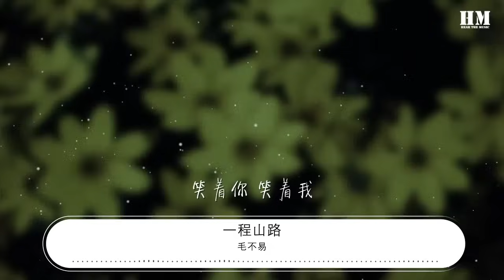毛不易 - 一程山路『如同昨夜天光乍破了遠山的輪廓』【動態歌詞Lyrics】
一程山路

00:00  作詞 : 毛不易
00:01  作曲 : 毛不易
00:02 編曲Arranger：韋偉 Oldbanana

00:28 青石板留着誰的夢啊
00:34 一場秋雨 又落一地花
00:41 旅人匆匆地趕路啊
00:48 走四季 訪人家

00:55 如同昨夜天光乍破了遠山的輪廓
01:02 想起很久之前我們都忘了說
01:09 一葉曲折過後 又一道坎坷
01:16 走不出 看不破

01:51 山谷的薄霧吻着煙霞
01:57 枯葉之下 藏多少情話
02:05 劃破天空的歸鳥啊
02:11 它不問 你不答

02:18 如同昨夜天光乍破了遠山的輪廓
02:25 想起很久之前我們都忘了說
02:32 一葉曲折過後 又一道坎坷
02:39 走不出 看不破

02:46 潺潺流水終於穿過了羣山一座座
02:53 好像多年之後你依然執着
03:00 白雲是否也聽過你的訴說
03:08 笑着你 笑着我

03:15 白雲是否也聽過你的訴說
03:21 笑着你 笑着我
03:28 /
03:28 製作人Producer:韋偉Oldbanana
03:29 吉他Guitar:任強 Ren Qing 謝星 Xie Xing
03:29 bass:韓陽 Han Yang
03:29 鼓Drums:圖靈 Tu Ling
03:30 鍵盤Keyboard:韋偉Oldbanana
03:30 琵琶Pipa:樑雁 Liang Yan
03:30 豎琴Harp:福祿壽floruit show-杜雪兒
03:31 錄音Recording:李越Li Yue@野火春風EFO Sound
03:31 人聲編輯Vocal Editing:祝薇Avi Zhu
03:31 配唱製作人Vocal Produced by：何文銳@光合聲動 He WenRui@Sound Studio
03:31 和聲編寫Backing Vocal Arranged by：何文銳@光合聲動 He WenRui@Sound Studio
03:32 和聲Backing Vocal Performed by：何文銳  姜美彤@光合聲動 He Wenrui Jiang Meitong @Sound Studio
03:32 和聲錄音 Backing Vocal Recorded by：豆豆龍@Allanwang Studio
03:32 絃樂Strings:國際首席愛樂樂團The International Prima Philharmonic Orchestra
03:32 混音Mixing:李越Li Yue@野火春風EFO Sound
03:33 母帶&母帶工作室Mastering&Studios：Randy Merrill@Steriling Sound NY
03:33 音樂製作 Produced : 哇唧唧哇 Wajijiwa Entertainment (Tianjin) Co., Ltd.
03:33 出品、母帶版權公司 Production Company、OP：
03:33 哇唧唧哇 Wajijiwa Entertainment (Tianjin) Co., Ltd.